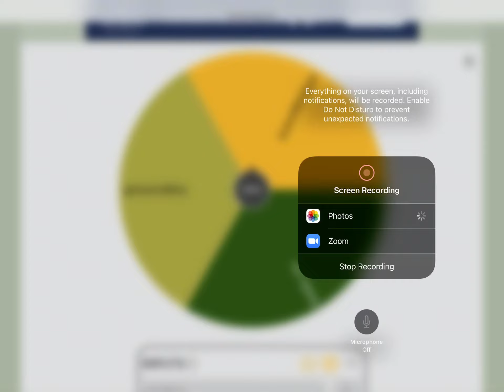Giveaway winner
Congrats